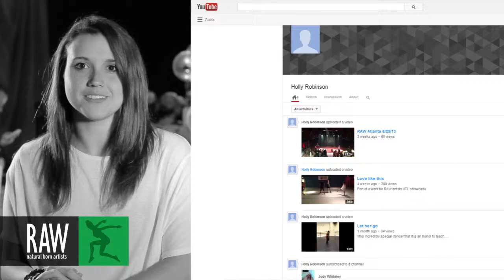HOLLY ROBINSON at RAW:Atlanta En Masse 08/29/2013